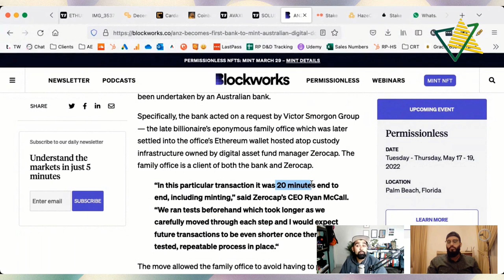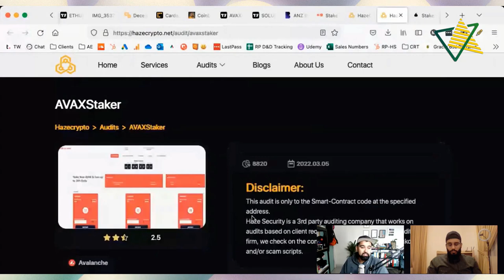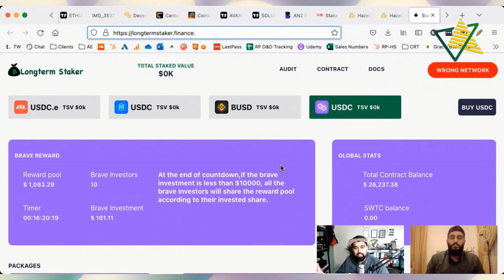Longterm Staker & Avax Staker are scams!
In this video, we'll be discussing why Longterm Staker and Avax Staker projects are scams despited being audited! Also, how to look out for this types of scams in future and project yourself.

Marhaba to the Marhaba Crypto Show! Your weekly dose of faith-based finance conversations. Ask your questions in the comments for a chance to have them covered in future episodes.